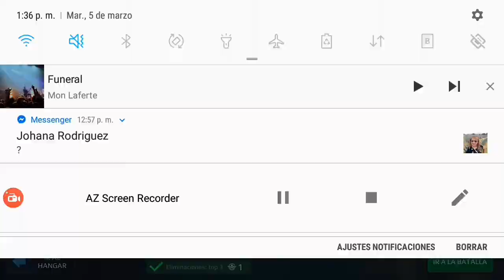Partida 2019 xD nuevamente regreso